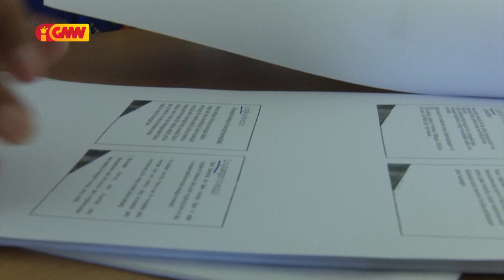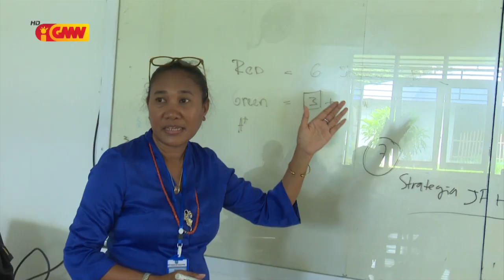FETO IHA KAREIRA " Dra. Carla "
ETO IHA KAREIRA " Dra. Carla "